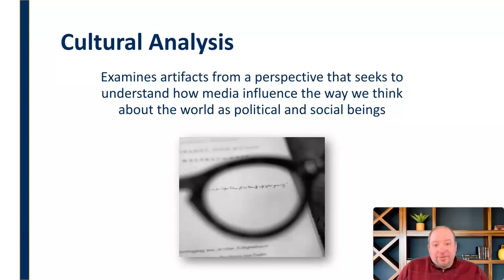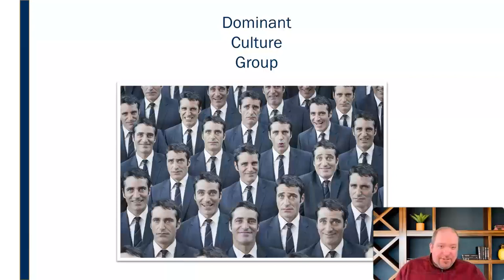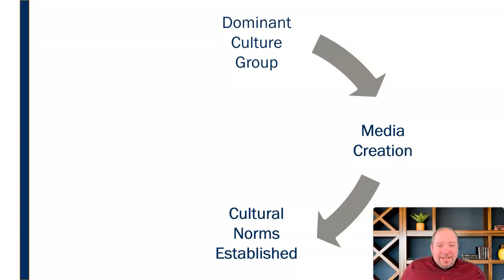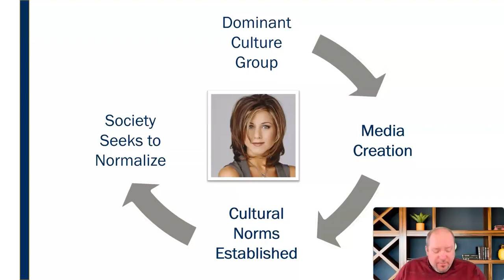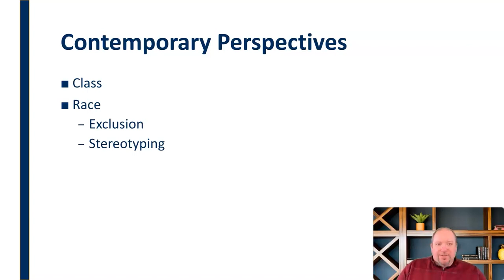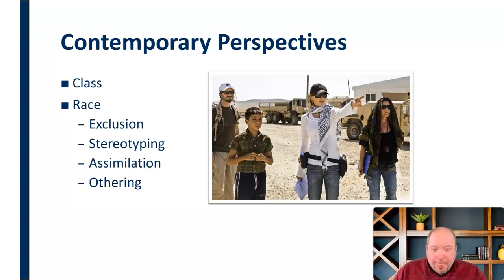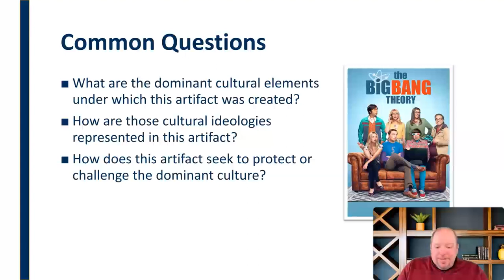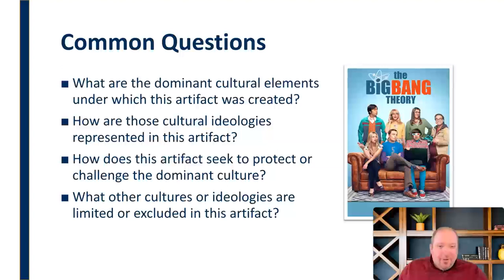Cultural Analysis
Mini-lecture discussing the critical lens of Cultural Analysis in critical media studies.